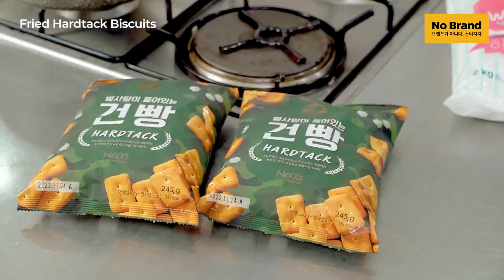Korean Fried Hardtack Biscuit | No Brand Philippines K-Kitchen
Enjoy your No Brand Hardtack Biscuits fried and sugar-tossed! 😋 Watch and follow easy recipes in No Brand K-Kitchen to elevate your favorite snacks, meals and cocktails using No Brand products! Shop for ingredients in all No Brand stores, select Robinsons Supermarket, The Marketplace, Shopwise branches or online via GoCart, Metromart, Grabmart, Foodpanda and Pick-A-Roo!

Ingredients:
1 No Brand Hardtack Biscuit
1 No Brand Canola Oil
1/2 cup of Sugar (or cocoa, chocolate, strawberry powder)

Instructions:
1.  Pour No Brand Canola Oil in a deep pan and heat for atleast 3 minutes.
2. Put 1 pack of No Brand Hardtack Biscuits 240g in the hot oil.
3. Let it fry and continiously stir to evenly cook the biscuits.
4. Remove and drain the Hardtack biscuits from the oil.
5. Transfer the fried Hardtack Biscuits in a bowl and sprinkle some sugar or powder of choice.
6. Sugar-toss and serve topped with a star candy.

Follow No Brand to know more!